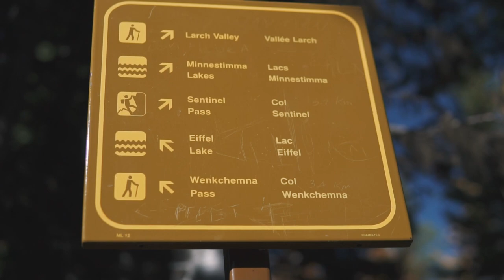Going To LARCH VALLEY? Things YOU NEED to know!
Explore the golden LARCH VALLEY & conquer the intimidating SENTINEL PASS 🏞⛺🍁
First ever adventure vlog that you must see if you are planning to hike to see the larches... Tips and guides on the video. ;)